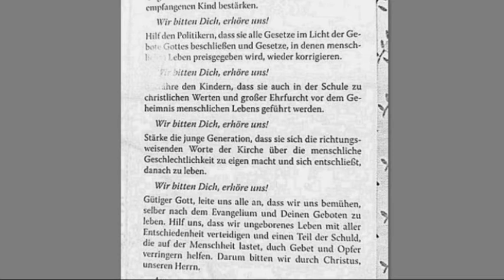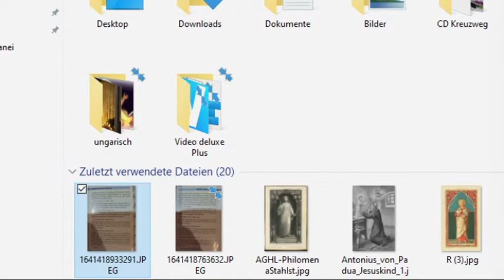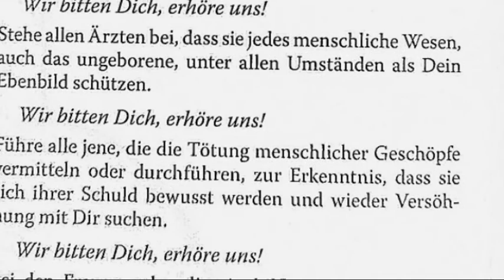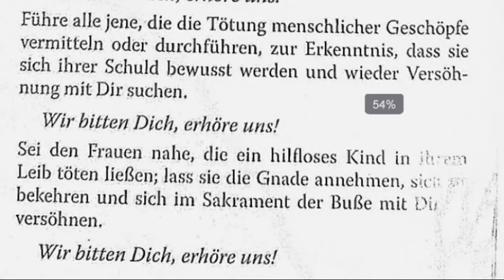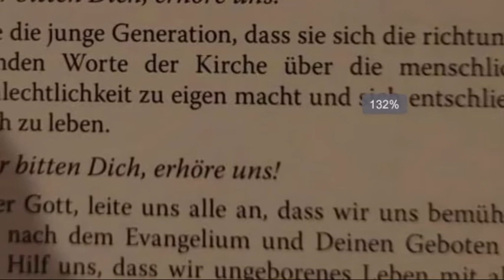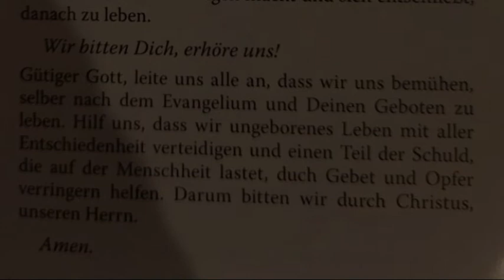„Gebet zum Schutz des ungeborenen Lebens“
Und das Blut der getöteten Kinder wird seine Eltern anklagen!

Allmächtiger und barmherziger Gott, du hast den Menschen als Krone der Schöpfung erschaffen. Heute hat sich die Menschheit weit von Dir und Deinen Geboten entfernt. Ungeborenes Leben wird überall in der Welt getötet, auf grausame Weise vernichtet. So bitten wir Dich durch Deinen Sohn, unseren Herrn Jesus Christus, auf die Fürsprache Seiner heiligen Mutter, sowie aller Engel und Heiligen:
Schenke in Deiner Gnade allen werdenden Müttern die Erkenntnis, dass ihr Kind von der Empfängnis an ein wahrer Mensch ist und dass jede Art von Tötung ein schwerer Verstoß gegen Dein Gebot ist.

Wir bitten Dich, erhöre uns!

Stehe allen Ärzten bei, dass sie jedes menschliche Wesen, auch das ungeborene, unter allen Umständen als Dein Ebenbild schützen.
Führe alle jene, die die Tötung menschlicher Geschöpfe vermitteln oder durchführen, zur Erkenntnis, dass sie sich ihrer Schuld bewusst werden und wieder Versöhnung mit Dir suchen.

Sei den Frauen nahe, die ein hilfloses Kind in ihrem Leib töten ließen; lass sie die Gnade annehmen, sich zu bekehren und sich im Sakrament der Buße mit Dir zu versöhnen.

Erleuchte alle Eltern, Freunde und Ehemänner schwangerer Frauen, dass sie niemals Mithilfe zur Tötung von Ungeborenen leisten, sondern sie im „Ja“ zum schon empfangenen Kind bestärken.

Hilf den Politikern, dass sie alle Gesetze im Licht der Gebote Gottes beschließen und Gesetze, in denen menschliches Leben preisgegeben wird, wieder korrigieren.

Gewähre den Kindern, dass sie auch in der Schule zu christlichen Werten und großer Ehrfurcht vor dem Geheimnis menschlichen Lebens geführt werden.

Stärke die junge Generation, dass sie sich die richtungsweisenden Worte der Kirche über die menschliche Geschlechtlichkeit zu eigen macht und sich entschließt, danach zu leben.

Gütiger Gott, leite uns alle an, dass wir uns bemühen, selber nach dem Evangelium und Deinen Geboten zu leben. Hilf uns, dass wir ungeborenes Leben mit aller Entschiedenheit verteidigen und einen Teil der Schuld, die auf der Menschheit lastet, durch Gebet und Opfer verringern helfen. Darum bitten wir durch Christus unsern Herrn.